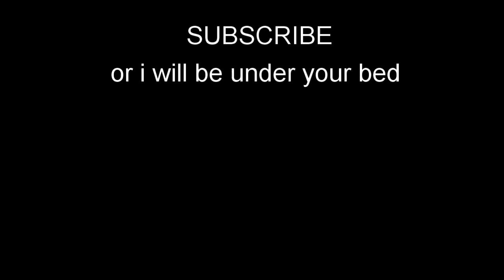Pretending to be new | Gorilla Tag